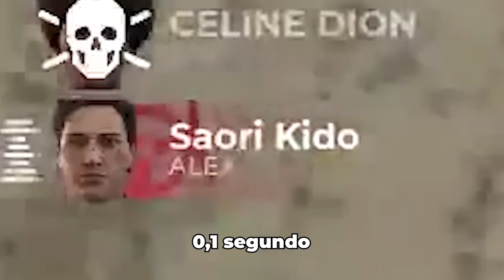APRENDAM COM A SAORI KIDO (ft. Saori Kido e Celine) | DECEIT